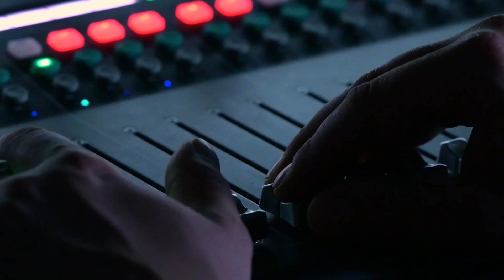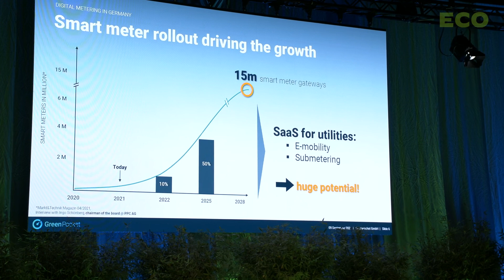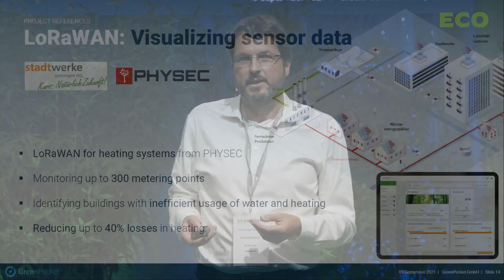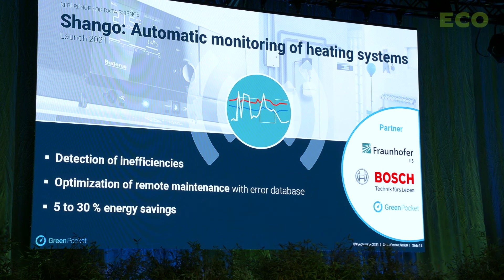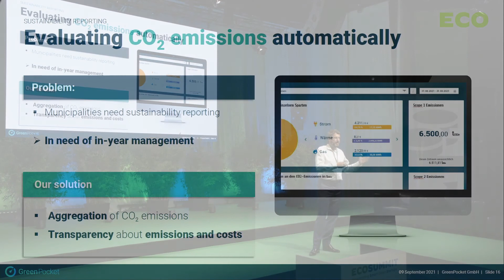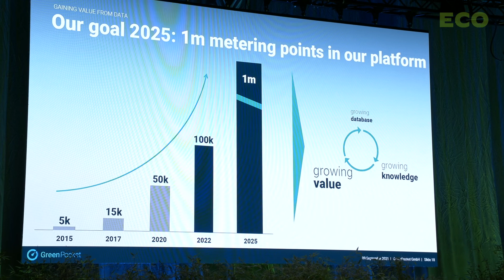Thomas Goette pitches Greenpocket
Thomas Goette pitches Greenpocket at Ecosummit Berlin 8-9 September 2021. The Cologne-based software startup wants to be the user interface for utilities and real estate companies to support the smart meter rollout in Germany and beyond. Greenpocket is currently fundraising. Let's meet again at Ecosummit Berlin 23-24 June 2022